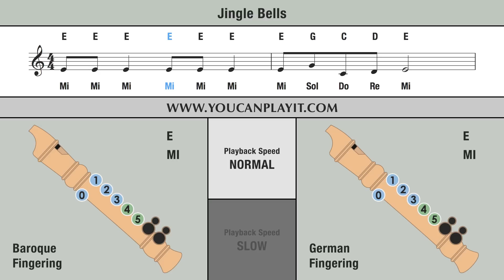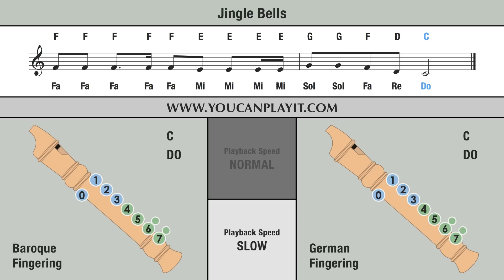Jingle Bells 🎄 Recorder Notes Tutorial (short version)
How to play on the recorder Jingle Bells - short version.

Normal: 00:06 - Slow: 00:48 .